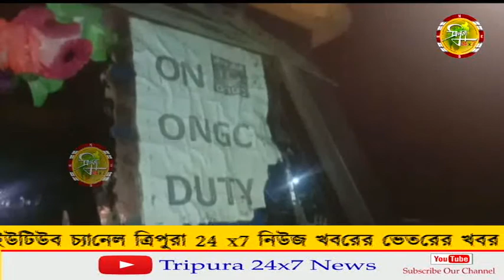আবারো বড়সড় দুর্ঘটনার হাত থেকে অল্পতে রক্ষা পেল বিএসএফের একটি মিনিবাস